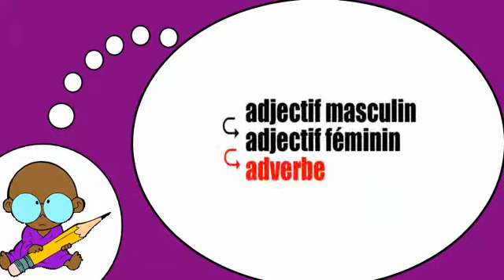Französisch Kurse = Ich studierte Französisch = Die Adjektive und Adverbien die